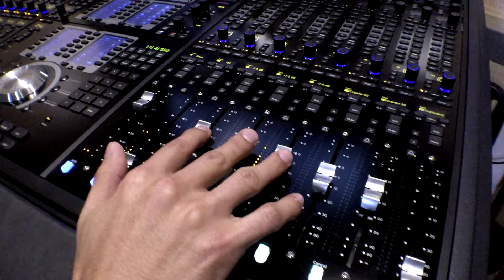Avid Pro Tools | S6 en SAE Institute Bogotá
Adquiere un control inteligente de Pro Tools
Combina la S6 con Pro Tools | Software y obtendrás la ventaja Avid de ﬂujos de trabajo más veloces, información visual ampliada y funciones exclusivas para mejorar tu eficiencia a cada paso. Automatiza pistas y edita plug-ins. Distribuye los plug-ins por los módulos de perillas (32 o 64 perillas) para obtener acceso a los parámetros rápidamente. Distribuye los secundarios (“esclavos”) de un VCA Máster en distintas bandas para acceso rápido a sus canales individuales. Visualiza la reducción de ganancia así como formas de onda deslizantes a velocidades variables (sobre superficies S6 M40 con un módulo de visualización). Edita clips directamente en una banda de canal… y mucho más. S6 ofrece la integración con Pro Tools que solamente Avid puede proveer.